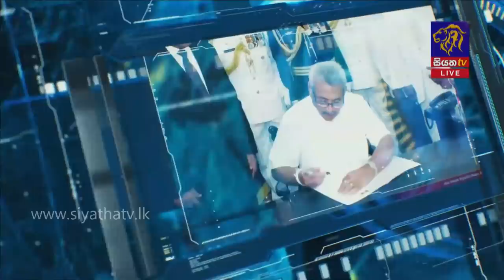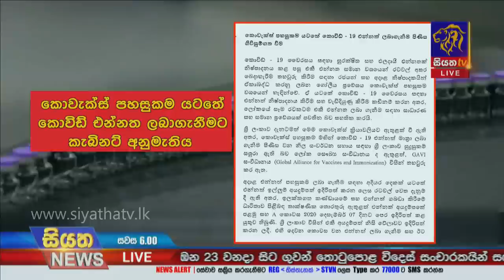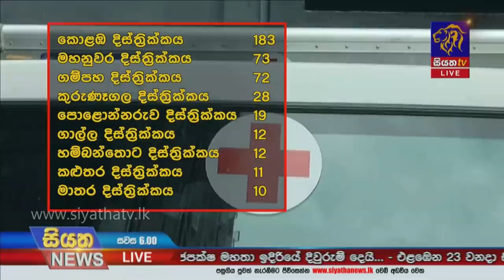Siyatha News | 06.00 PM | 05 - 01 - 2021